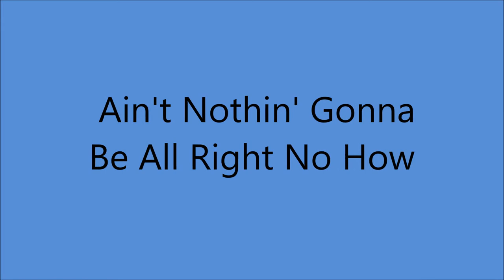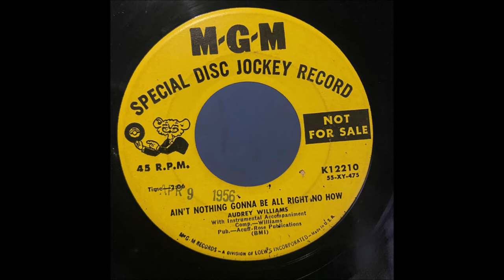Audrey Williams - Ain't Nothin' Gonna Be All Right No How (1955).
( Written by  Audrey Williams).

Issued on MGM 12210 B.(1956)

RCA Victor Studio, Methodist Television, Radio and Film Commission, 1525 McGavock St., Nashville, TN –